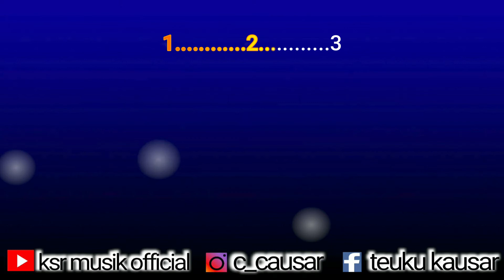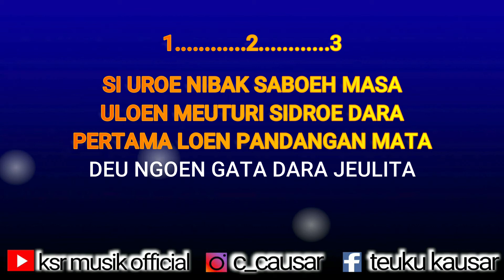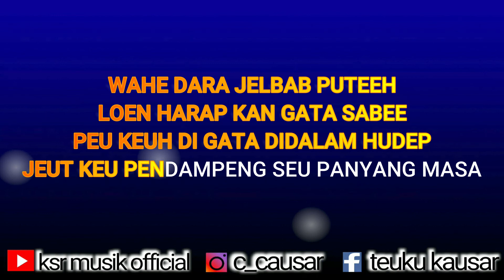JILBAB PUTEH FAISAL ULKA Karaoke versi dangdut academy / lirik